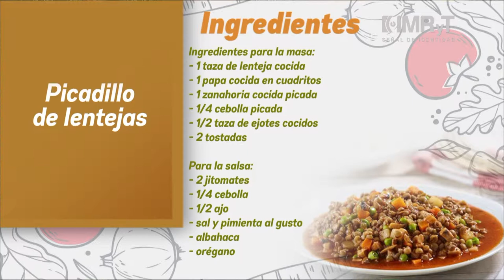Receta picadillo de lentejas - Vida Saludable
Estamos preparando: Picadillo de lentejas

Ingredientes:
- 1 taza de lenteja cocida
- 1 papa cocida en cuadritos
- 1 zanahoria cocida picada
- 1/4 cebolla picada
- 1/2 taza de ejotes cocidos
- 2 tostadas

Para la salsa:
- 2 jitomates
- 1/4 cebolla
- 1/2 ajo
- sal y pimienta al gusto
- albahaca
- orégano